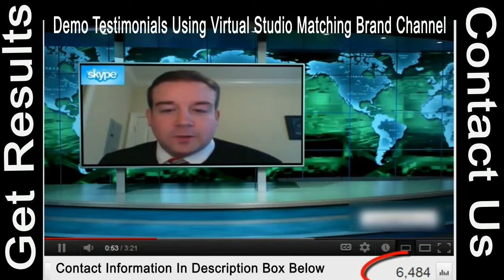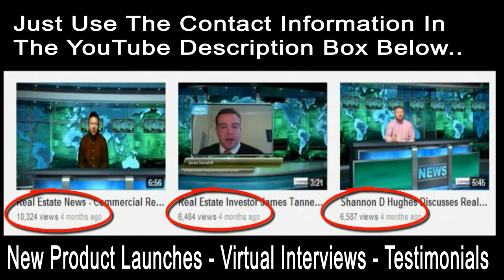Demo Reel - Testimonials Using Virtual Studio Matching Brand Channels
To learn more about us Visit our see our founders tab and portfolio tab on the menu bar.